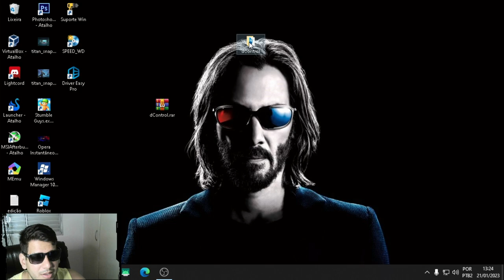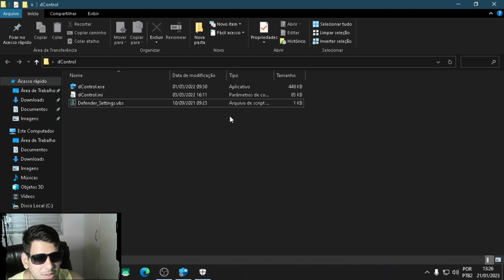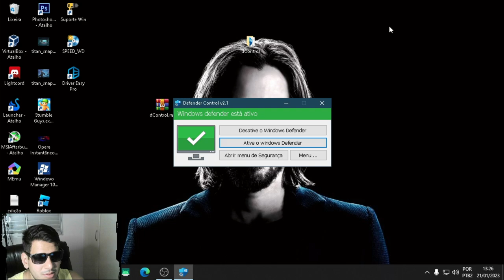COMO DESATIVAR E ATIVAR WINDOWS DEFENDER PERMANENTE |FÁCIL E RÁPIDO EM 2023!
CPU：Intel(R) Core(TM) i5-3340S CPU @ 2.80GHz
Placa-mãeTobefilledbyO.E.M._H61MXV/H61MXV-LE/H67MXV
Memória total：7.7 GB
Memória disponível:3.9 GB
Gráficos:Intel(R) HD Graphics
SSD:111GIGA
Parâmetros：CPU(2 núcleos) RAM(2048M) Ativo(1) Velocidade alta(1)
Resolução：1024x768 dpi 500 06)fps 60